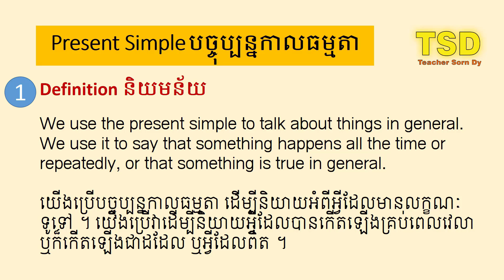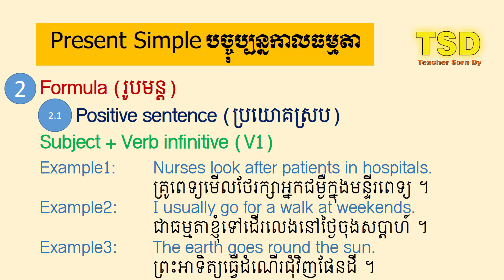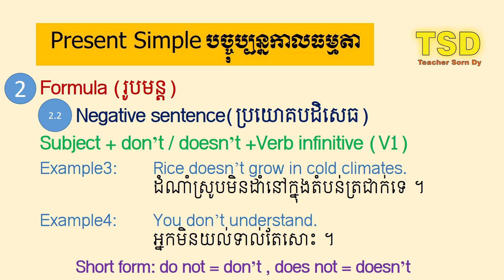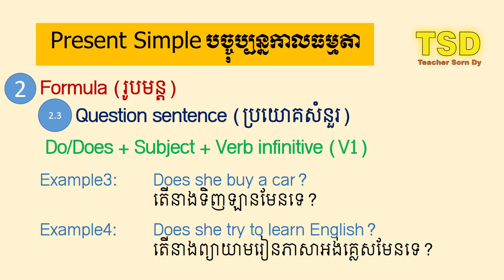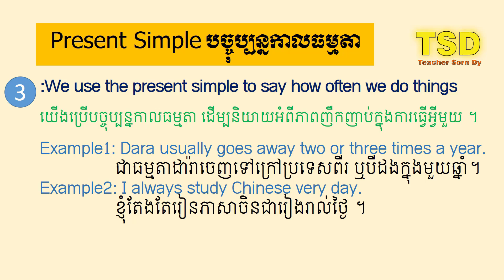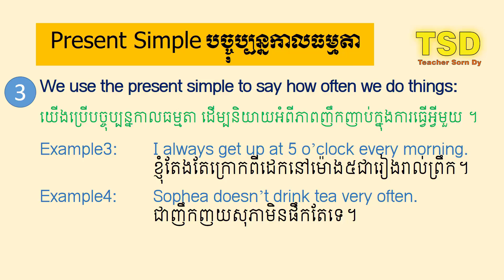English Present Simple Part 1 - How to Study English - Teacher Sorn Dy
In this video we will teach you how to be able to understand fast English conversations and be able to communication with native English speakers in everyday life!
You've decided to start learning English, so let's build up your vocabulary! In this video, you'll learn some of the most important words and phrases in the English language.